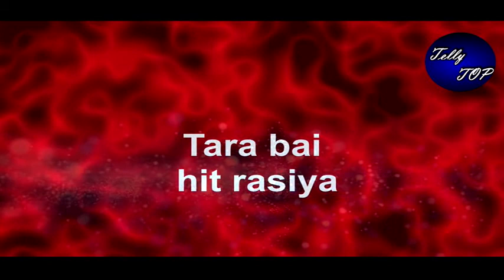Barrister babu || rasiya क्या निकाल पाएगी bondita को इस कैद से